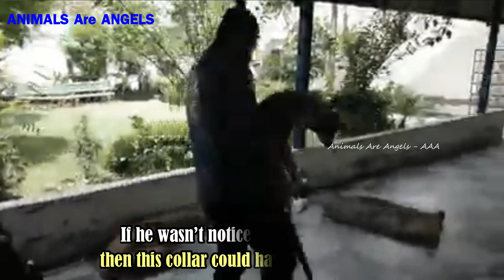The poor dog who was suffering with a massive injury on his neck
This poor dog rescued by Guardians of all Voiceless:
"Yesterday morning, a young boy Ansh called us this badly injured pup in his locality. Poor pup, whom we have named “Kash” was suffering with a massive injury on his neck, the cause of the injury was the tightened collar. It looks like that he was someone’s pet during his puppyhood and was abandoned lately. Apart from doing the sin of abandoning their pet they also didn’t cared to take off his neck collar.
If he wasn’t noticed by the young Ansh then this collar could have costed him his life.
Anyhow, his treatment has been started, he has been kept on antibiotics and locals are helping with nutritious food for faster recovery.
Meanwhile we urge you all to pray for both “Kash” the puppy and his unknown ex-owner, hopefully he/she will realise that keeping an animal is a lifelong commitment. Please help and prayers for Kash."

- The stray dog, His back was covered with maggot infested wound: youtu.be/2f7p0QwgvLg